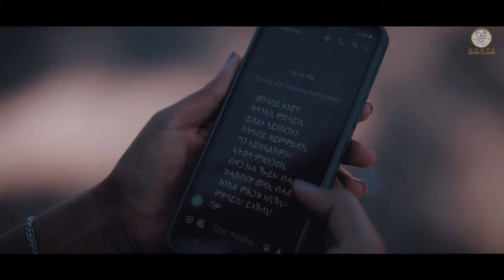KOSTA ENTERTAINMENT New Eritrean Music Sase Tederbishki 2023